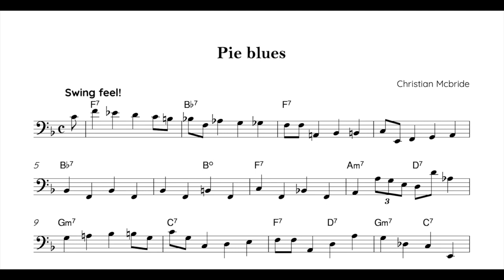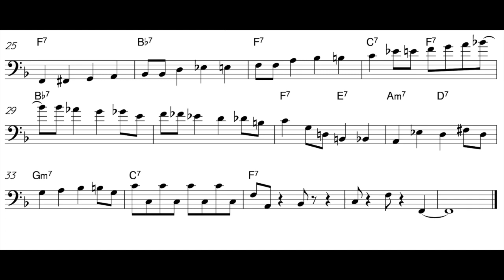Pie Blues (Transcription) - Christian McBride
To watch the original video this transcription is from and for free Christian McBride backing tracks, go here:

You can download a PDF transcription of Christian McBride's bassline on "Pie Blues" for free here:

*Thank you to Nicolas Bond for transcribing this and providing the PDF for everyone to benefit from

Sign up for our free 5-day Jazz Piano Skills course here!

For jazz advice, Spotify playlists, transcriptions, and more, sign up for our free newsletter!